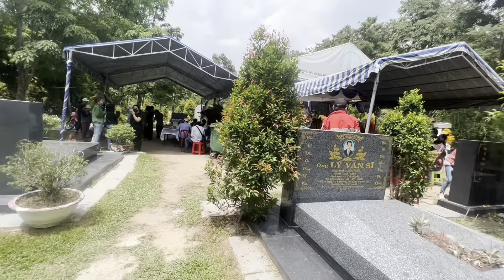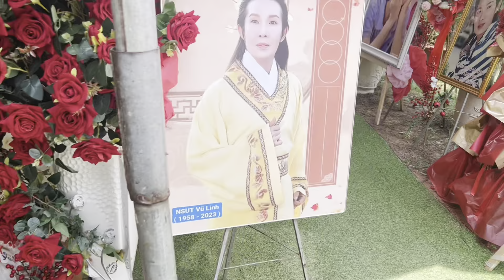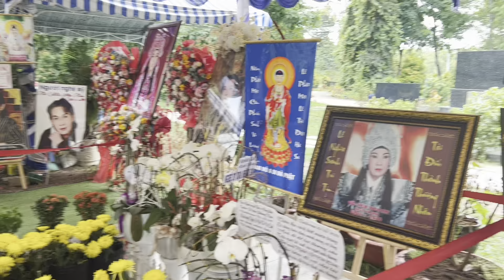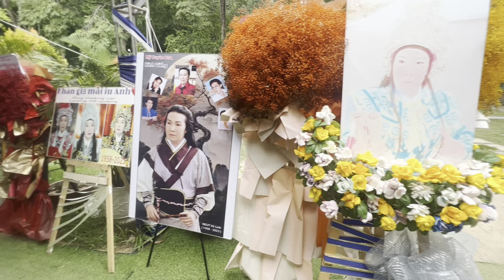Bất Ngờ Chiều 20/5/2023"Người Nhà NSUT VŨ LINH"Lên Gần Như Đầy Đủ Bàn Việc Quan Trọng.